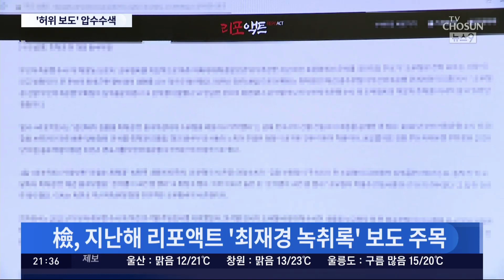검찰, '대선 허위 보도' 김병욱 보좌관·기자 압수수색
민주당김병욱의원보좌관 이 오늘 검찰의압수수색 을 받았습니다. 지난 대선 직전 한 인터넷 매체가 녹취록을 공개하며 윤석열 대통령이 검사 시절 대장동 일당을 봐 준 것처럼 보도했는데 이게 허위보도 라는 의혹이 발견됐기 때문입니다. 세부 내용은 다르지만 뉴스타파가 보도한 김만배, 신학림 녹취록과 같은 내용이어서 뭔가 석연치 않은 움직임이 있었던 것으로 검찰은 의심하고 있습니다.